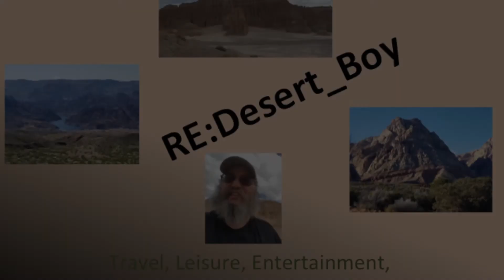Sig Sauer P226 MK25 on the Range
Sig Sauer P226 MK25 brief range time video showing shooting characteristics with different capacity magazines.

This video is not to be reproduced or modified without prior permission or authorization.